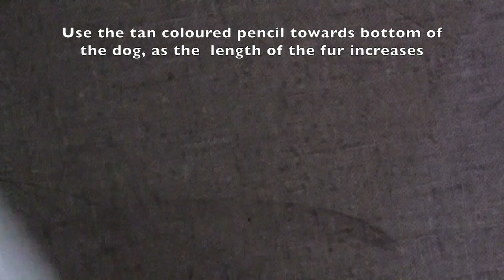How To Draw A Golden Retriever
Drawing by: Jovana Shrestha
Did you try to draw a Golden Retriever using this video?

I'd love to see it!
Post it on Instagram and tag me in it! -- @jovart14
Use the hashtag jovartsyoutube as well!